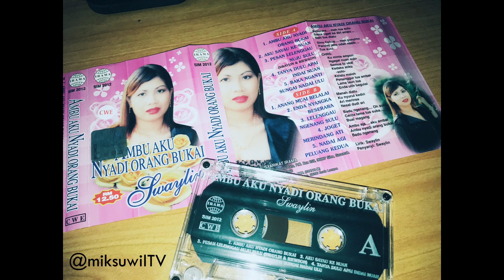Swaylin - Aku Sayau Ke Nuan